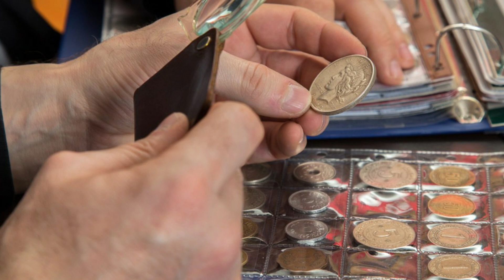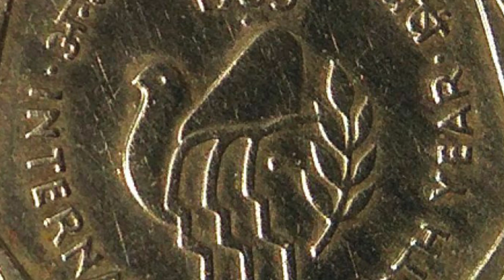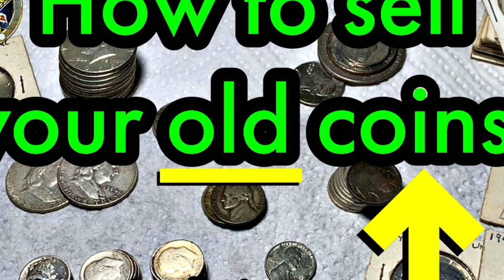₹50,00,000 వస్తాయి! Sell Old Coin Real Price and real Buyer Contact Number with proof sell old note